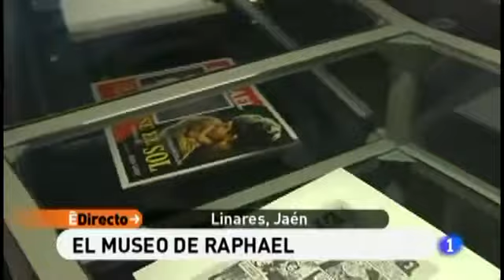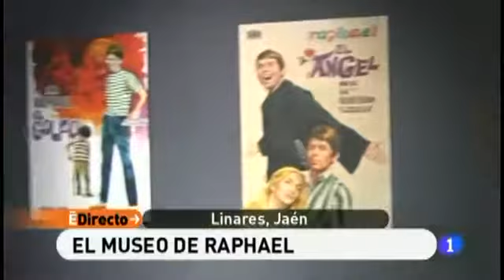Raphael_y_su_museo_en_Li­nares.mp4